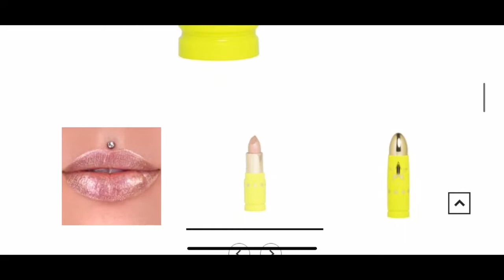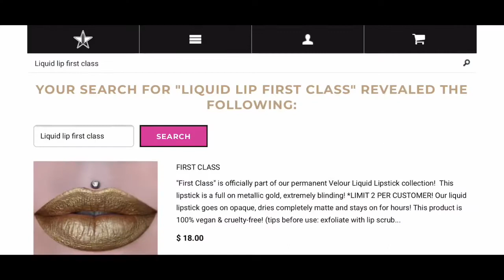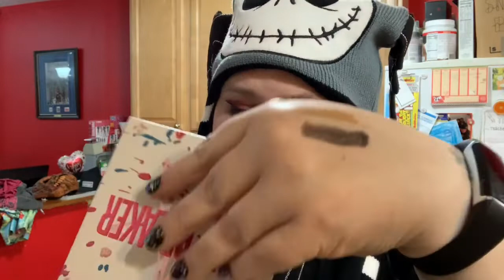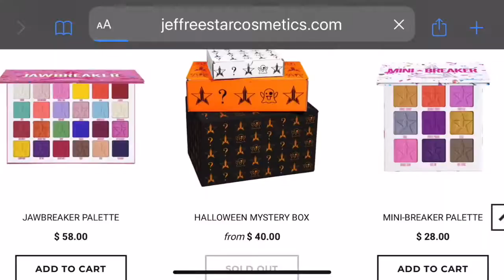My FIRST Jeffree Star Mystery Box (10-19-19)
Totally super excited to finally get my first ever Jeffree Star mystery box!!! I love Jeffree so much (such a fan girl) Hope you enjoy watching as I open my box and see what goodies I get!!

Day To Day Rae
1438 Liberty Road

Look For Day To Day Rae!